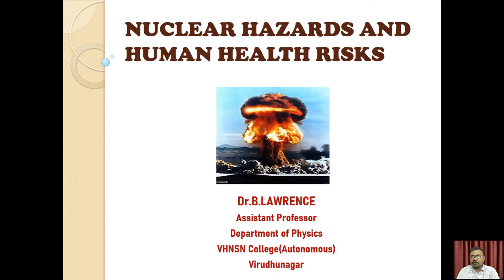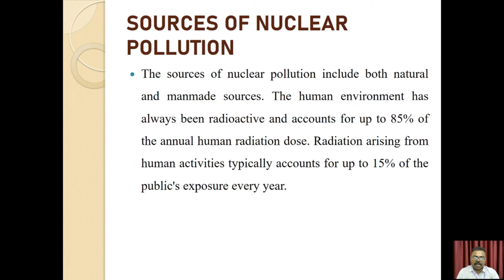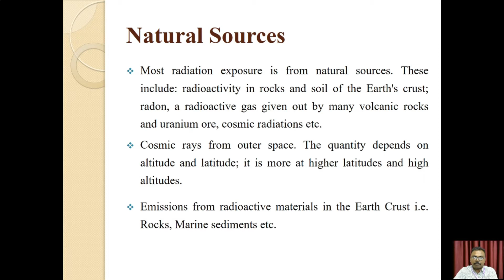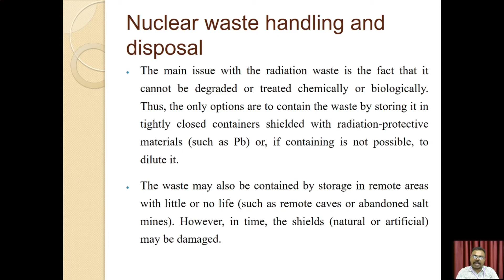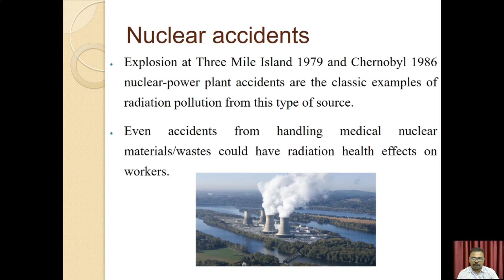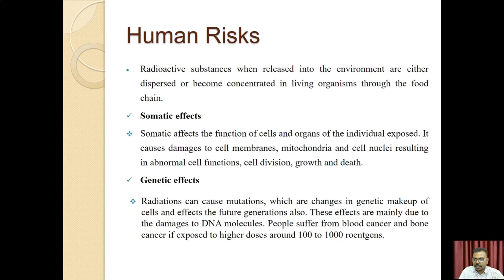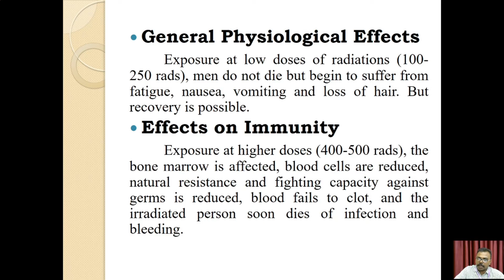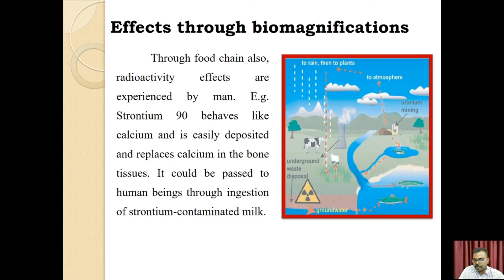Nuclear Hazards and Human Health Risks | Environmental Studies | V.H.N.S.N.C (Autonomous)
Dr.B.Lawrence M.Sc., Ph.D.
Assistant Professor in Physics,
V.H.N.S.N.College (Autonomous),